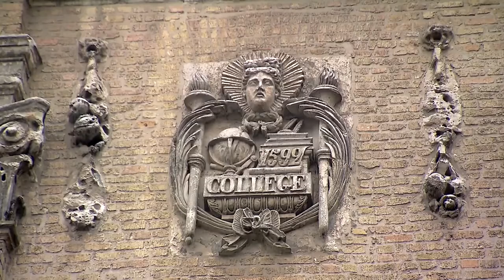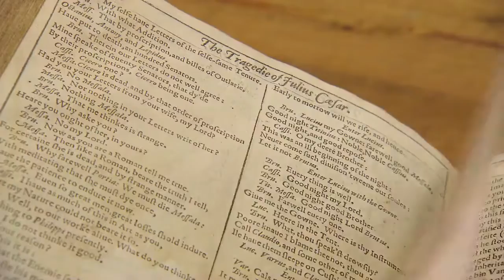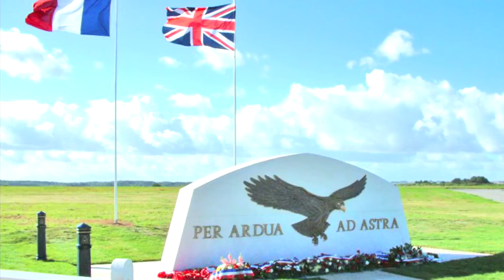ST OMER and ENGLAND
Tourism spot to promote the Saint-Omer region (North of France) which was shown at the London Globe Theater when the Saint-Omer Shakespeare First Folio was presented for the 1st time.
Written by Julien Duquenne - Realised by Frederic Fiolet (FF Production) - With Les Virtuoses and Benoit Allemane
With the support of the town of Saint-Omer and the CASO (association of metropolitan areas around St-Omer)